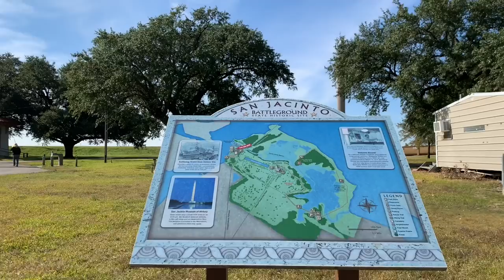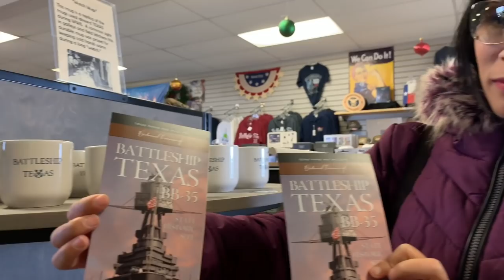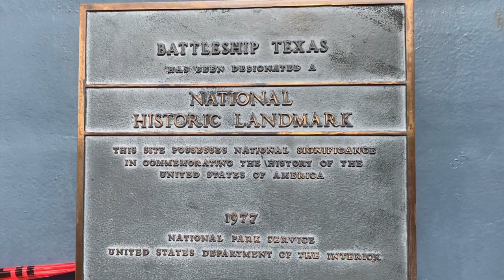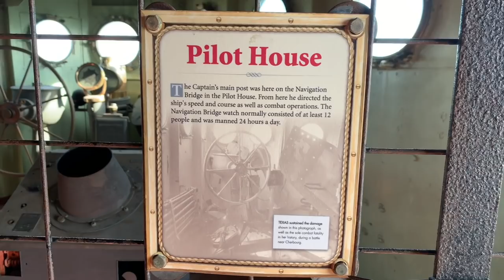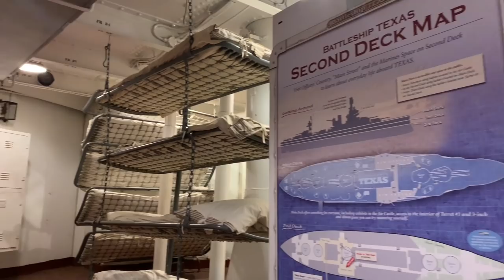MUSEUM BATTLESHIP TEXAS USS BB-35 - BẢO TÀNG CHIẾN HẠM MỸ, HOUSTON - TEXAS - USA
Hân hạnh chào đón mọi người đến với kênh Phuong Nguyen. Chân thành cám ơn sự ủng hộ của mọi người...
Kênh Phuong Nguyen chuyên về:
- Cuộc sống ở Mỹ/Life In USA
- Chia sẻ kinh nghiệm/Sharing Experiences
- Du lịch/Travel
- Ẩm Thực/Food
⭐ Ðăng kí kênh miễn phí tại để xem thêm những videos mới nhất mỗi tuần!
Sự ủng hộ nhiệt tình của các bạn là nguồn động lực để chúng tôi ngày càng phát triển kênh. Tạo ra nhiều videos CHẤT LƯỢNG, HẤP DẪN, PHONG PHÚ.
Chúc bình an, hạnh phúc và sức khỏe! Thân!